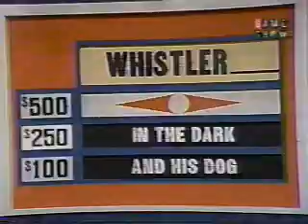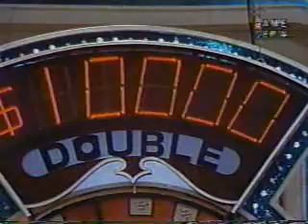Match Game SYN Part 2